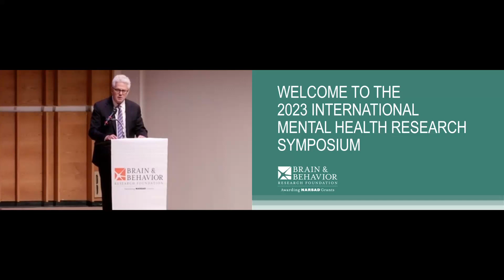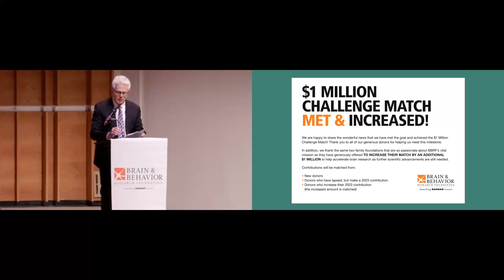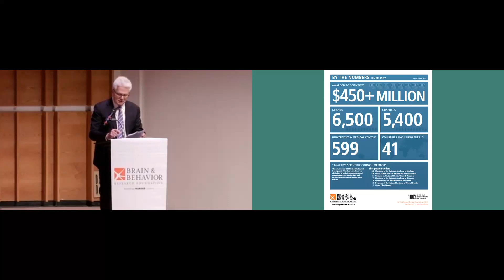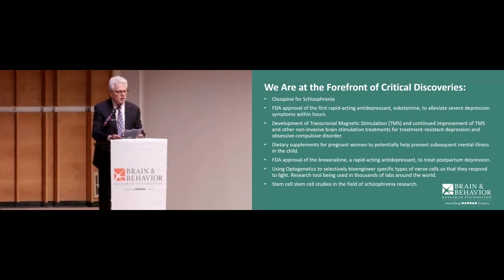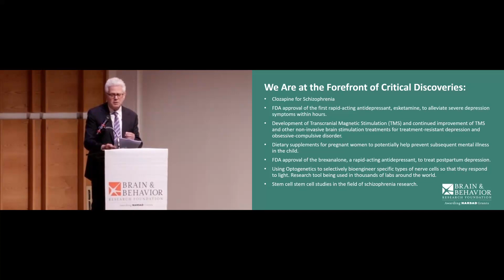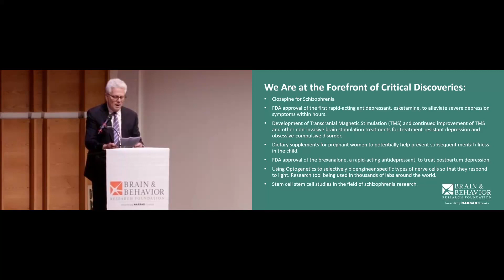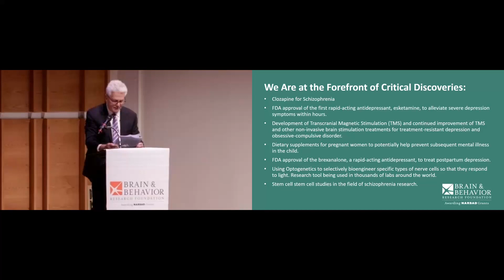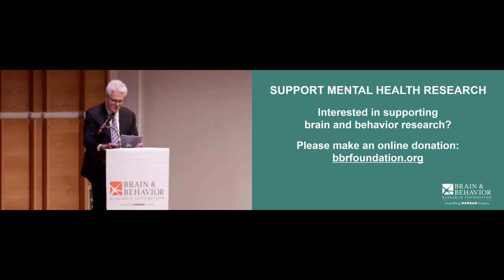2023 Symposium - Welcome featuring Dr. Jeffrey Borenstein